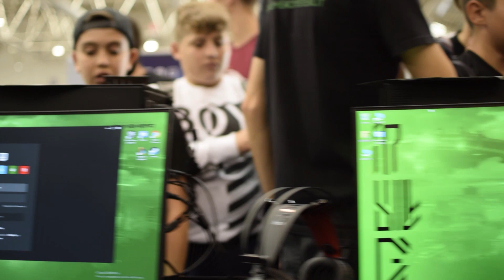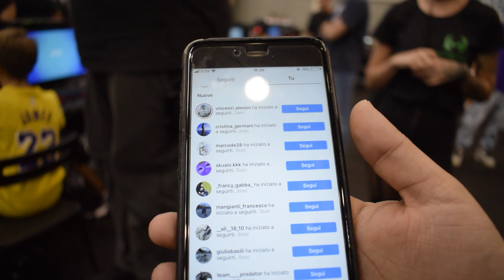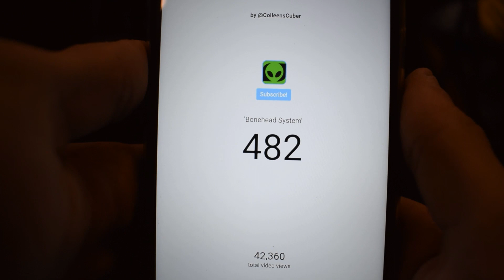ROMICS Ottobre 2k19 - VLOG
Ed eccoCi qui per il super VLOG della Nostra esperienza appena passata di Romics Official edizione di Ottobre 2019!

Siamo veramente fieri di come è andata, abbiamo passato quattro giorni devastanti a livello fisico ma veramente bellissimi a livello emotivo, perchè siete stati veramente milioni a visitare i Nostri due (ESATTAMENTE, DUE) stand, uno al padiglione 5 con i ragazzi di Star Citizen ed uno al padiglione 6 in collaborazione con Mkers :D

Gaming, modding, lancio gadget insieme ai Nostri streamer, novità, prodotti in anteprima, tornei, premi, e tanto tanto altro hanno accompagnato queste giornate veramente fantastiche :O

Vorrei in primis ringraziare l'intera Bonehead's Crew, a partire da Al Berto, Alessandro Bui, Manuel 'admkjz' Oliviero, Flavio Semeraro, Simone Schiavi e tutti gli altri ragazzi e amici che ci hanno aiutato, le incantevoli Bonehead's Dolls che hanno portato la loro energia e bellezza Abbie Francesca Regnoli, Alice e Francesca Romana Serini ;)